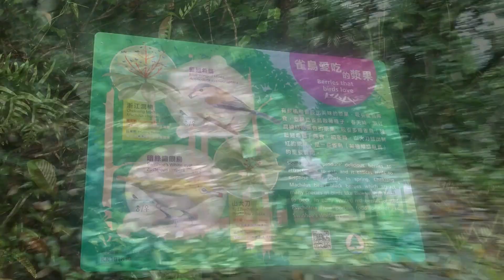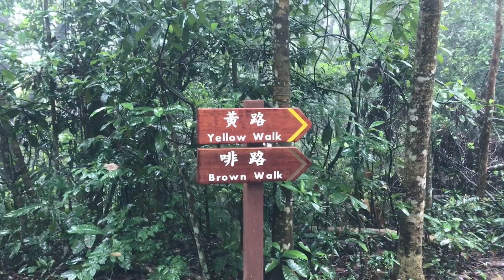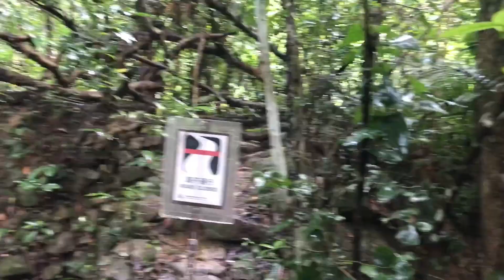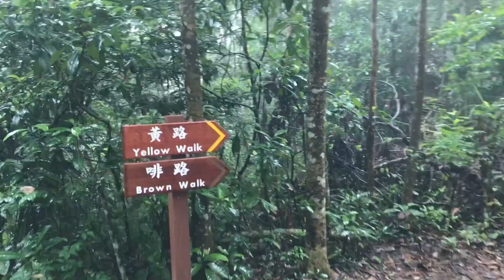藤王 - 眾裡尋他｜松仔園｜四色林徑｜鹿山｜大埔行山路線｜大埔滘自然教育徑｜高CP值｜香港行山探險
這影片雖為原創, 但不保留版權, 歡迎取用。

免責聲明: 影片製作者為業餘行山人, 片內個人意見純粹發洩式分享， 絕不應被視為專業指導, 也無意對登山或其他行為作出任何建議, 觀眾自行評估風險, 看看自身能力經驗等是否可以, 才作任何行動的決定, 影片製作者或發布者絕不負上任何責任。

巴士線
小巴線

上山前曾參考 KATE林樂儀 channel 和 Captain VL Channel